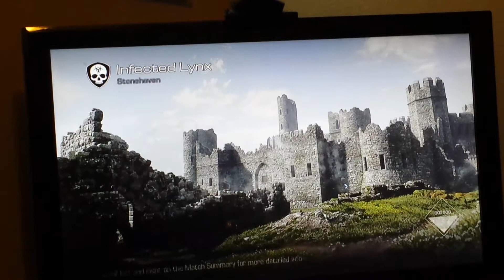Call of Duty Ghost(Xbox 360)Infection W/Tyler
Let me know guys if you want more of infection.I am trying to get my friends videos up but it is not working.Please like and subscribe to me and FlyMeAwayGaming Tyler.